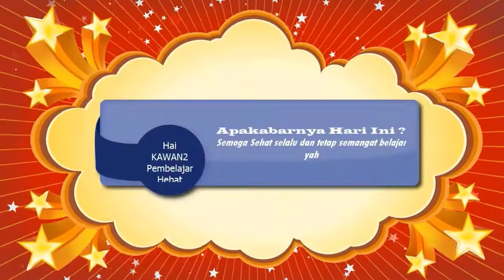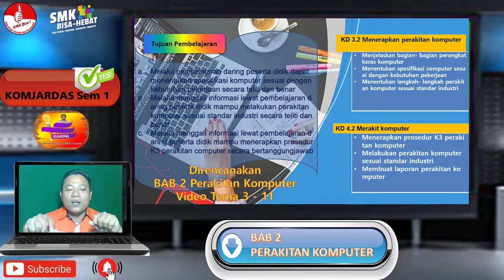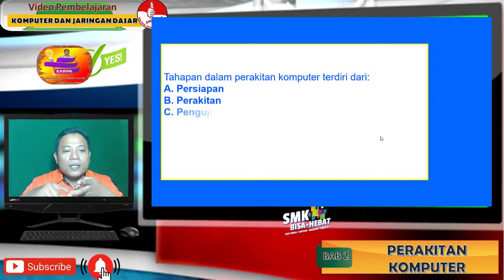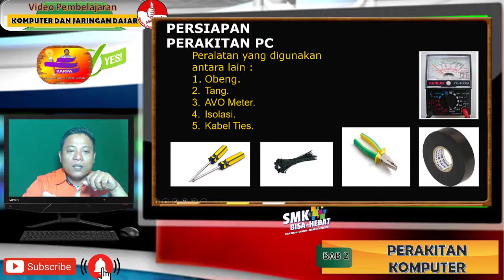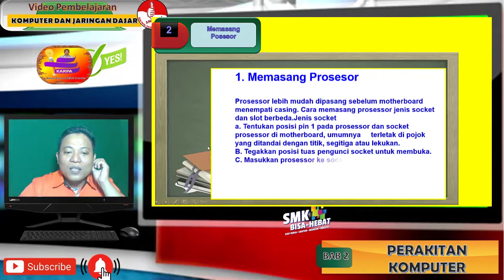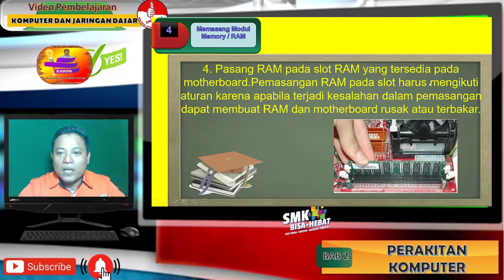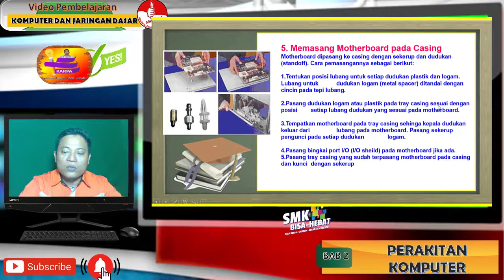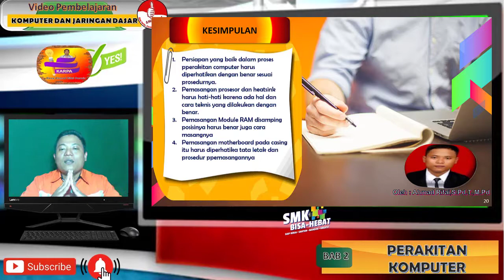Tema 9 - Tahapan dan Cara Merakit Komponen Hardware Komputer - Bab 2 Perakitan Komputer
Deskripsi Video Tema 9
Sudah terupdate konten Uraian Rencana Agenda Belajar untuk materi ajar SMK. Mari disimak dan supportnya ya sahabat. Kali ini kami menyajikan video pembelajaran yang sangat menarik, padat dan mudah dipahami, yaitu :
MATPEL  : KOMPUTER DAN JARINGAN DASAR
KELAS/Sem : X/1
BAB   : 2
TEMA   : PERAKITAN KOMPUTER
Judul  : Tahapan dan Cara Merakit Komponen Hardware Komputer
Deskripsi Singkat:
Pemasangan komponen hardware computer itu memiliki ciri khas masing-masing dan tahapan yang harus dikerjakan, bagaimakah Langkah-Langkah dan cara pemasangannya ?
1. Persiapan yang baik dalam proses pperakitan computer harus diperhatikan dengan benar sesuai prosedurnya.
2. Pemasangan prosesor dan heatsink harus hati-hati karena ada hal dan cara teknis yang dilakukan dengan benar.
3. Pemasangan Module RAM disamping posisinya harus benar juga cara masangnya
4. Pemasangan motherboard pada casing itu harus diperhatika tata letak dan prosedur ppemasangannya

semoga membantu sahabat pembelajar edukasi belajar secara mandiri tentang Materi-materi Ajar Mata Pelajaran Komputer dan Jaringan Dasar untuk kelas X Semester 1 dengan tersedia kontent edukatif berisi 10 Bab dan 36 tema video pembelajaran dengan penyajian yang sederhana, jelas dan menarik dari guru juga youtuber.
Sebagai referensi sahabat pembelajar edukasi belajar mandiri, silahkan kunjungi juga link kontent kami berikut daftar link video pembelajaran yang lainnya :
1. Bab 1 : K3LH
2. Bab 2 : Perakitan Komputer
3. Bab 3 : Pengujian Perakitan Komputer
4. Bab 4 : Setting BIOS
5. Bab 5 : Sistem Operasi
6. Bab 6 : Instalasi Driver Hardware
7. Bab 7 : Instalasi Software Aplikasi
8. Bab 8 : Perawatan Komputer
9. Bab 9 : Permasalahan Hardware Komputer
10.Bab 10 : Perbaikan Instalasi Software Aplikasi

Kalau ada masukan yang membangun serta apresiasi untuk konten kami, dimohon kesediaannya menuliskan tulisan yang positif di kolom komentar.

Semoga support anda membuat kami lebih bersemangat lagi membuat konten2 edukasi khususnya terkait materi ajar SMK kompetensi keahlian multimedia yg lebih baik kedepannya. Dan kami doakan semoga support sahabat menjadi ladang amal kebaikan yang bernilai ibadah.
Salam sahabat pembelajar edukasi
Terimakasih ya